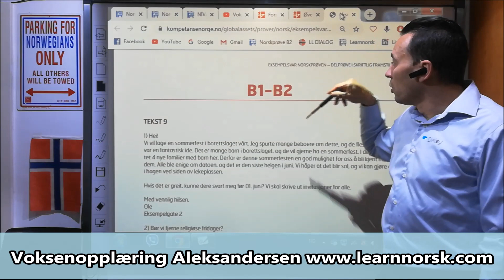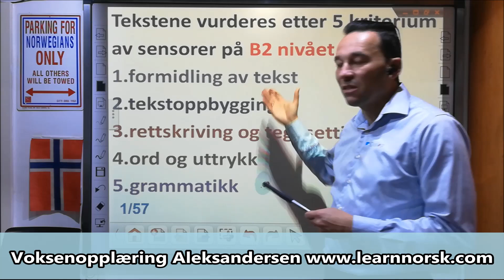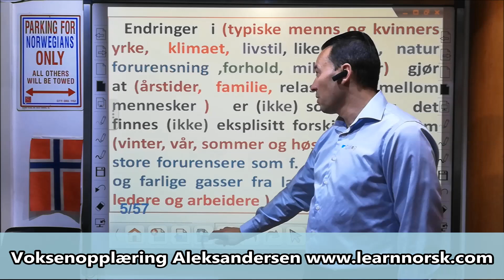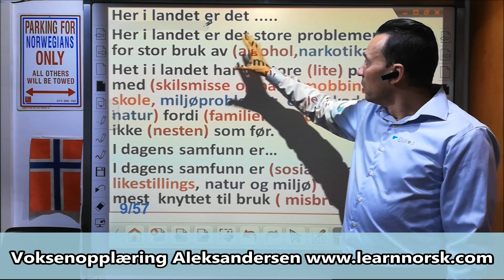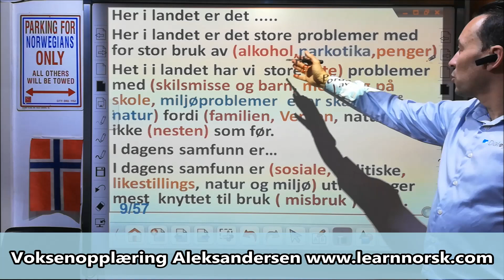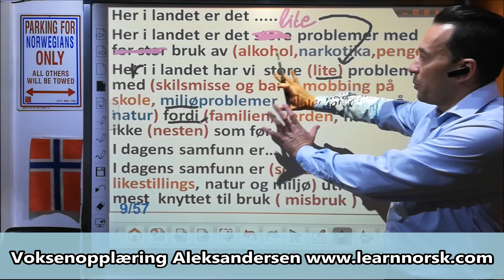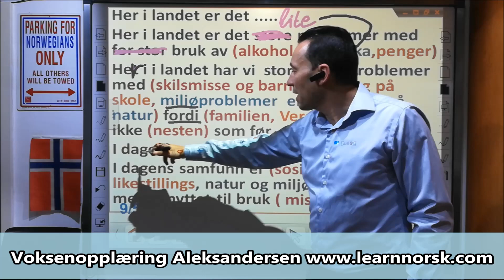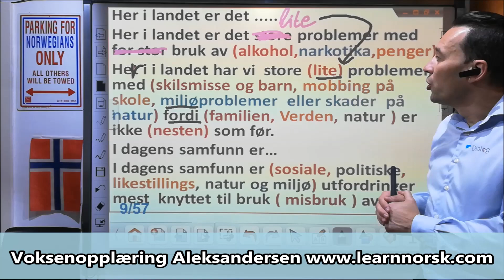NORSKPRØVE B2 - skriftlig fremstilling. Universelle setninger.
Hvilken del av NORSKPRØVEN sliter du mest med !?
Hei, folkens
Det er bare et par dager til NORSKPRØVEN men det er absolutt ikke for sent til å bli bedre i norsk før prøven starter.
Spesielt ikke for sent for våre nesten ferdige setninger som du bør bare implementere på NORSKPRØVEN og dermed bestå skriftlig produksjon( det vil si: klage og stil) og muntlig del av norskprøven (muntlig eksamen )  på  nivå B2.
Alle andre delprøvene er også på stor rabatt og koster bare 200 kr.
Bruk sjansen til å bli ferdig med NORSKPRØVEN, en gang for alltid !

Som dere sikkert vet på NORSKPRØVEN A2B1 eller B1B2  alle kandidater tar samme lytteprøve og leseprøve, men det er 2  deler, og alle får ikke de samme oppgavene.

Leseprøven og lytteprøven har forprøver og hovedprøver.
Forprøvene er korte og har 18-24 oppgaver.
Hovedprøvene er lange og har cirka 20 oppgaver.

Det er tre forskjellige hovedprøver:
lett (A1-A2)
middels (A2-B1)
vanskelig (B1-B2)

Man starter med en forprøve, og denne bestemmer hvilken del du får etterpå, skjønner du !?
Forprøvene skal ta deg videre til riktig hovedprøve. Den letteste forprøven tar deg til hovedprøve A1-A2, eller til en vanskeligere forprøve. Kan du mye, får du 3 forprøver, og mange oppgaver. Kan du ikke så mye, får du bare én forprøve. (Du kan ikke få mer enn én hovedprøven.
Man trenger 66% av riktige svar for å bestå eksamen. Det vil si at 2/3 spørsmålene bør besvares riktig for å bestå ønsket nivået både på forprøven og hodeprøven, lytteforståelse og leseforståelse.
Ma finner  mange tidligere spørsmål på NORSKPRØVEN hos oss og potensielle nye spørsmål på akkurat denne prøven som du skal på.

Alle tidligere spørsmål på NORSKPRØVEN lesefortsåelser kan kjøpes på denne linken her

Det samme reglene gjelder for NORSKPRØVEN lytteforståelse 🙂

Hele pakken koster 200 kr ( 20 euro ) og kan kjøpes her.

Sist men ikke minst bør man klarer skriftlig fremstilling og munlig norskprøven.
Skriftlig fremstillinge  er delt i 2 oppgaver, også.
Oppgave nr.1 Klage, søknad eller mail
Oppgave nr. 2 Stil om aktuell tema i Norge eller privat tema.
Våre universelle setninger vil hjelpe deg mye til å argumentere din mening om klage, søknad eller mail samt med STIL PÅ NORSKPRØVEN.
Her er eksempler på nesten ferdige setningene laget av Voksenopplæring Aleksandersen som er gratis

Disse videoene sammen med tekst vil hjelpe deg mye med muntilg del av NORSKPRØVEN også 🍾 fordi man hører uttalelse og logisk utvikling i mening og holdning om forskjellige temaer som dukker opp på MUNTLIG NORSKPRØVE på alle nivåene.

Til slutt et lite tips til alle dere uansett kjøper dere eller ikke Voksenopplæring aleksandersens FULLSTENDIG FORBEREDELSEN - NORSKPRØVEN  !
Når du skriver oppgave nr.1 og 2 det vil si, klage og stil, på NORSKPRØVEN SKRIFTLIG bruk teksbindende elementene som for eksempel: derfor, fordi, selv om, likevel, dessuten, egentlig når du forklarer eller argumenter din mening i klagen eller stil , ok 😀 !?
Det setter sensorer og kontrolører, stor pris på når de vurderer SKRIFTLIG DEL PÅ NORSKPRØVEN og MUNTLIG NORSKPRØVEN på alle nivåene.
Her er litt om NORSKE ORD og UTTRYKK samt med GRAMMATIKK hvis du er interessert i det. Gratis eksempler på riktig bruk av likevel, selv om, derfor, men, så, til tross for, for, fordi.finner man her